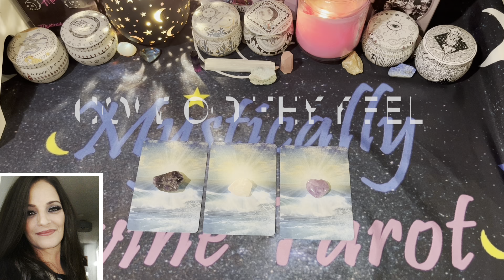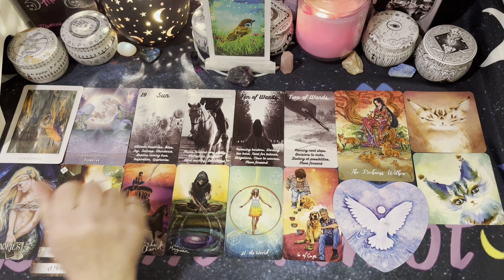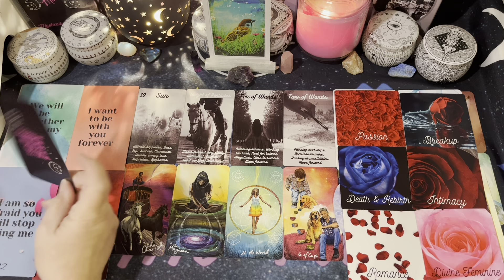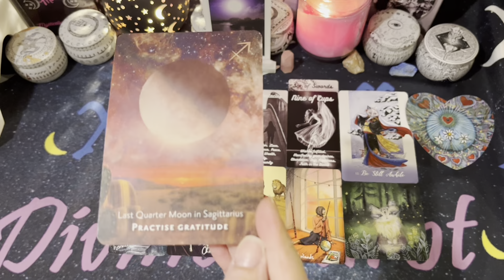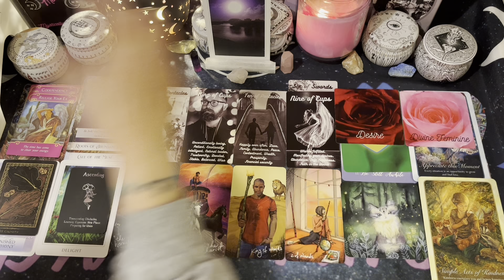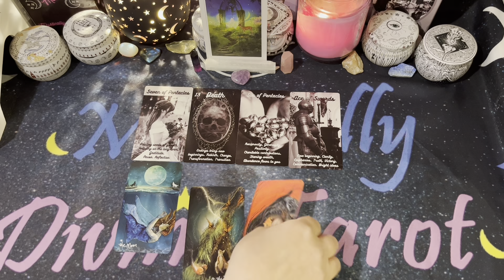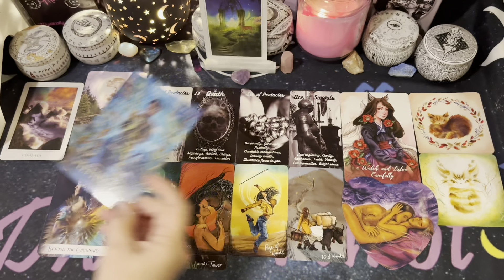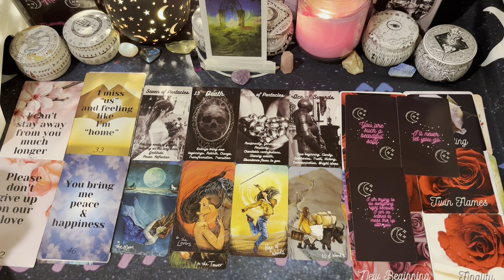❤️🔮 PICK-A-CARD🔮❤️ How do they feel ✨🌙🔮⭐ TIMELESS❤️🔮LOVE READING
⏱️Time Stamps⏱️
Intro: 00:00
💎 Crystal #1 00:01:38
💎 Crystal #2 00:22:03
💎 Crystal #3 00:46:31

Amazon Wish List:

Decks used:
Royal Romance Tarot - Mystically Divine Tarot

The Dream Rose Oracle - Mystically Divine Tarot
Mystically Divine Messages - Mystically Divine Tarot
Love Messages Oracle - Mystically Divine Tarot
Island Time Wellness Love Oracle - Island Time Wellness